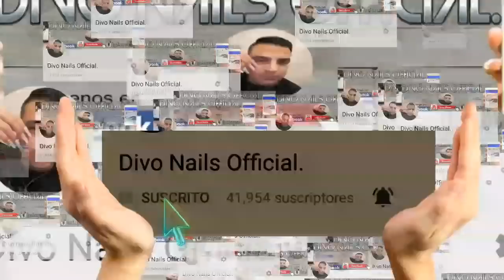uñas acrilicas al estilo MAMANIU # TE LAS PONDRIAS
SUCRIBETE.

COMENTA.

DA LIKE.